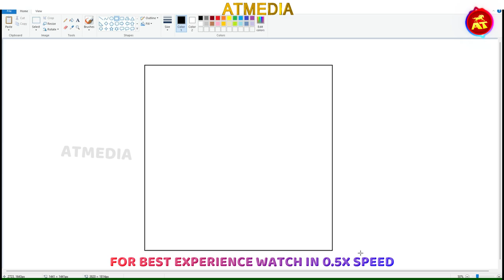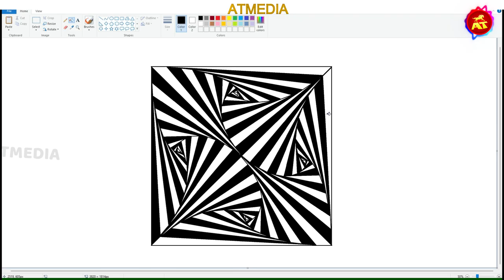26.Draw Paint 3D Illusion Art in computer|laptop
Draw Paint 3D Illusion Art in computer | laptop
Welcome to my tutorial on how to create amazing 3D illusion drawings in MS Paint! In this step-by-step tutorial, I will guide you through the process of creating stunning optical illusions that will trick the eye and challenge your perception of depth.

Whether you're a beginner or an experienced artist, you'll find this tutorial to be easy to follow and packed with tips and tricks for creating impressive 3D illusions in MS Paint. I'll show you how to use shading techniques and perspective drawing to give your drawings a sense of depth and dimensionality.

By the end of this tutorial, you'll be able to create your own stunning 3D illusion drawings that will amaze your friends and family. So grab your mouse, open up MS Paint, and let's get started!